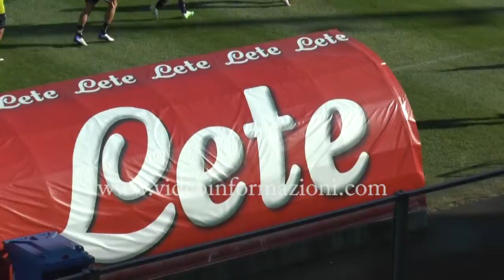La maglia del Napol divide i tifosi, non piace a tutti ma resta un'icona